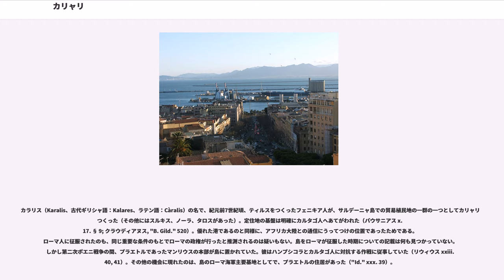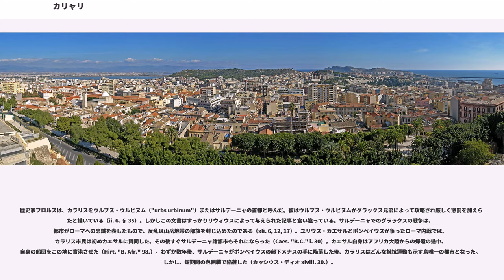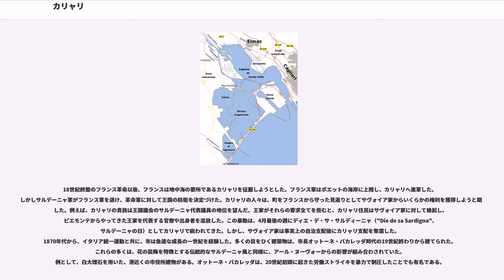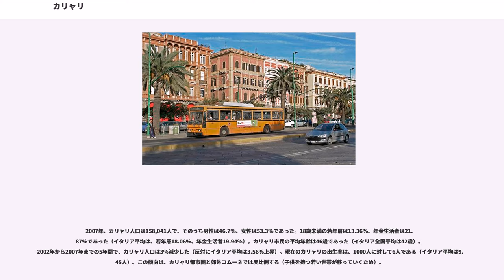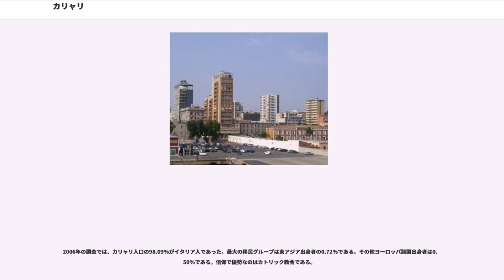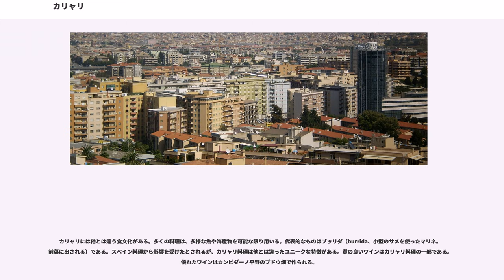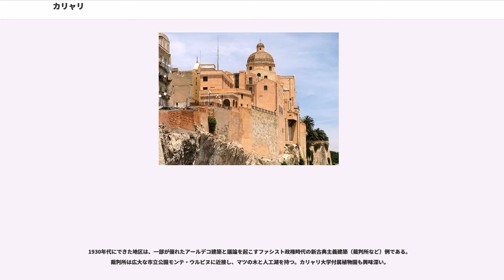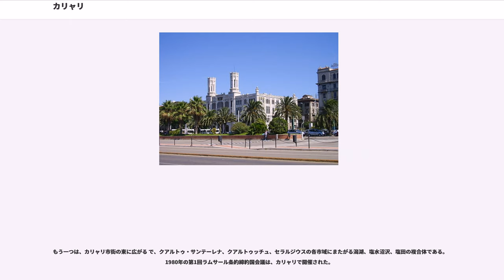カリャリ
カリャリ、カッリャリ（ ）は、イタリア共和国のサルデーニャ島南部に位置する都市で、その周辺地域を含む人口約15万人の基礎自治体（コムーネ）。サルデーニャ自治州の州都であり、カリャリ県の県都でもある。カリアリとも表記される。

カリャリ湾に面したサルデーニャ最大の都市で、郊外コムーネを含めて人口約50万人の大都市圏を形成している。

サルデーニャ語では、カステッドゥ（Casteddu）と呼ばれ、「城」を意味している。

日本語文献では「カリアリ」「カッリャリ」と表記されることもある。

カリャリ県中央部に位置する、カリャリ湾に面したコムーネである。カリャリの市街は、オリスターノの南東約89km、ヌーオロの南約123km、サッサリの南南東約174km、首都ローマの南西約410kmに位置する。

カリャリは新石器時代より人が定住していた。町は海と肥沃な平野に挟まれた好ましい位置を占め、周囲を2箇所の湿地に囲まれていた（これは内陸からの敵の攻撃を防御するのに適していることを示す）。そして高く緑の多い山地に近接していた（もし何もかも失っても人々は定住地を立ち退くことが可能だった）。先史時代の住民のいくつかの証拠は、モンテ・クラーロとサンターリア岬で見つかっている。

カラリス（Karalis、古代ギリシャ語：Kalares、ラテン語：Càralis）の名で、紀元前7世紀頃、ティルスをつくったフェニキア人が、サルデーニャ島での貿易植民地の一群の一つとしてカリャリをつくった（その他にはスルキス、ノーラ、タロスがあった）。定住地の基盤は明確にカルタゴ人へあてがわれた（パウサニアス x. 17. § 9; クラウディアヌス, "B. Gild." 520）。優れた港であるのと同様に、アフリカ大陸との通信にうってつけの位置であったためである。ローマ人に征服されたのも、同じ重要な条件のもとでローマの政権が行ったと推測されるのは疑いもない。島をローマが征服した時期についての記載は何も見つかっていない。しかし第二次ポエニ戦争の間、プラエトルであったマンリウスの本部が島に置かれていた。彼はハンプシコラとカルタゴ人に対抗する作戦に従事していた（リウィウス xxiii. 40, 41）。その他の機会に現れたのは、島のローマ海軍主要基地としてで、プラエトルの住居があった（"Id." xxx. 39）。

歴史家フロルスは、カラリスをウルブス・ウルビヌム（"urbs urbinum"）またはサルデーニャの首都と呼んだ。彼はウルブス・ウルビヌムがグラックス兄弟によって攻略され厳しく懲罰を加えられたと描いている（ii. 6. § 35）。しかしこの文書はすっかりリウィウスによって与えられた記事と食い違っている。サルデーニャでのグラックスの戦争は、都市がローマへの忠誠を表したもので、反乱は山岳地帯の部族を封じ込めたのである（xli. 6, 12, 17）。ユリウス・カエサルとポンペイウスが争ったローマ内戦では、カラリス市民は初めカエサルに賛同した。その後すぐサルデーニャ諸都市もそれにならった（Caes. "B.C." i. 30）。カエサル自身はアフリカ大陸からの帰還の途中、自身の船団をこの地に寄港させた（Hirt. "B. Afr." 98.）。わずか数年後、サルデーニャがポンペイウスの部下メナスの手に陥落した後、カラリスはどんな抵抗運動も示す島唯一の都市となった。しかし、短期間の包囲戦で陥落した（カッシウス・ディオ xlviii. 30.）。

ローマ帝国時代に歴史上何が起きたか記載がないが、引き続きカラリスは島の首都であったとみなされる。そしてローマ植民地とならなかったことで、住民はローマ市民の権利を獲得した（大プリニウス iii. 7. s. 13; ストラボン v. p. 224; ポンポニウス・メラ, ii. 7; アントニーニ・イティネラリウム pp. 80, 81, 82, ）。西ローマ帝国滅亡後、サルデーニャ島の残りと共に、カラリスはヴァンダル族の手に陥落した。しかし、中世を通じてその重要性は維持されたことがわかっている。

クラウディアヌスは、岬または土地の先端へ向かって都市の長さが伸びたとして古代都市について記述している。都市の突出は、カラリス港...